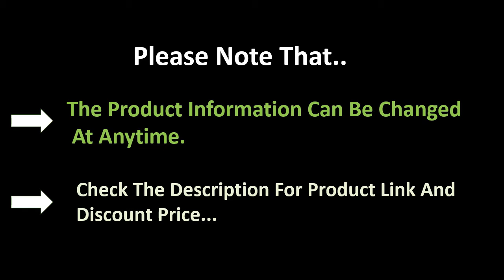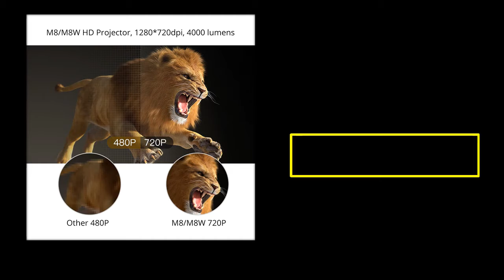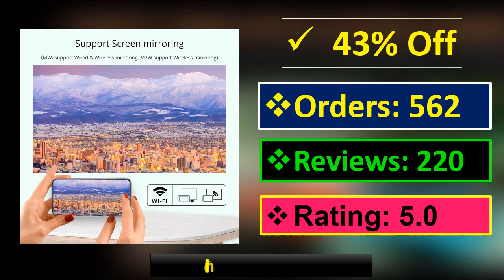TOP 5 Best Video Projector Review 2021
1. Vivicine T12 Smart 3D Home Theater Video Projector,1920x1080pixels 100% offset Auto Zoom Focus 1080P Full HD Proyector Beamer

2. Vivicine M20 Newest 1080p Projector,Option Android 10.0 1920x1080 Full HD LED Home Theater Video Projector Beamer Support AC3

3. Vivicine New Upgraded P10 Android 9.0 Smart 3D 4K Mini Projector,Pocket Wifi LED Video Game Projetor Beamer

4. Vivicine S4 Built-in Android 9.0 HD 1080p Home Theater Video Projector,Support 4K HDMI USB PC Multimedia Movie Proyector Beamer

5. Vivicine P09? Support 4K Portable smart Android 9.0 WIFI rechargeable Mini LED DLP Projector Beamer

video projector
goodee projector
apeman projector
best home theater projector
gaming projector
led projector mini
galaxy 360 pro projector
mini movie projector
best mini projector 2020
yaber projector
projector for outdoor movies
dbpower projector
best outdoor movie projector
vankyo cinemango 100
blitzwolf projector
best home projector 2020
crenova projector
best portable projector 2020
wimius projector
crosstour projector
best home cinema projector
goodee mini projector
apeman mini projector
vamvo l4200
led projector price
best projector for gaming
projector for home theater
projector home cinema
cibest projector
goodee yg620
portable led projector
best portable projector for movies
epson lcd projector
best led projector
best projector for movies
lcd projector price
lc350 digital projector
movie projector amazon
360 projector
apeman m4
movie projector for home
wowoto projector
apeman mini beamer
best video projector
elephas projector gc333
4k led projector
ematic epj590wh lcd projector
elephas q9
smartphone projector android
wimius k3
crosstour p600
3000 lumens projector
led projector amazon
apeman projector mini
projection mapping projector
byintek p7
mi 4k laser projector 150
best projectors for home
yg300 led projector
crenova xpe460
iphone movie projector
crosstour mini projector
yaber native 1080p projector
epson multimedia projectors
meer mini projector
best home movie projector
apeman beamer
yaber v3
irulu projector
4096 x 2160 multimedia projectors
outdoor video projector
best projector for home use
best 1080p projector 2020
pvo projector
mobile projector for android
yg620
mini video projector
best buy movie projector
goodee bl98
projector for home use
meer projector
apeman lc 650
videoprojector
xiaomi mi 4k laser projector 150
tenker projector
goodee outdoor movie projector
hd video projector
7000 lumen projector
portable video projector
video projector price
dbpower l21 lcd video projector
apeman nm4 mini portable projector
halloween house projector
best budget home projector
apeman m4 mini projector
mini lcd projector
best 4k projector 2019
elephas projector q9
projector for home price
juice leds galaxy projector